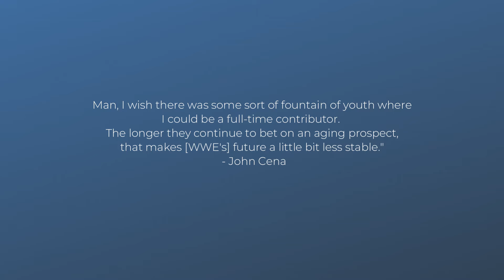John Cena Shoots on WWE: More part-timers than full-timers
John Cena Shoots on WWE: The Company Is In A Mess

John Cena has recently come out in an interview saying that they WWE has put themselves in a vulnerable position and have been in such a position for a long time now. He expresses that the main reason for this is WWE's reliance on part-time superstars rather than hiring full-time WWE Superstars.